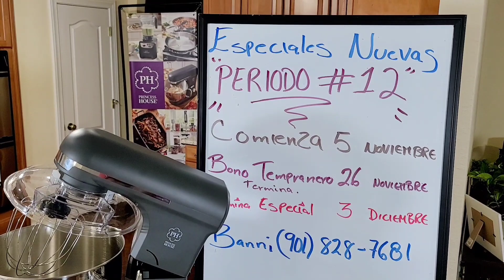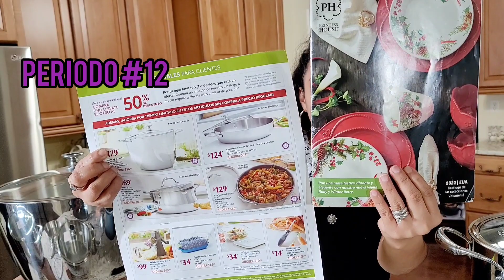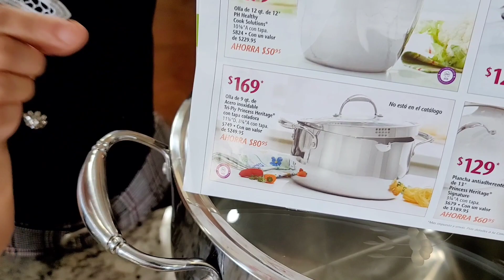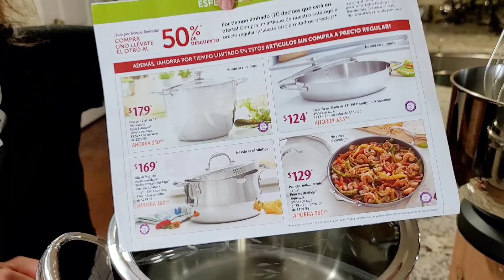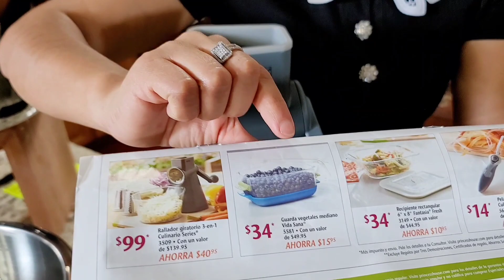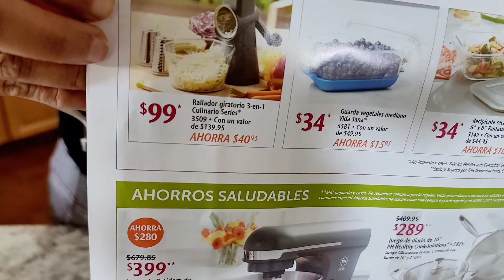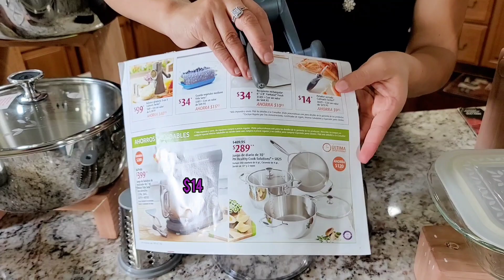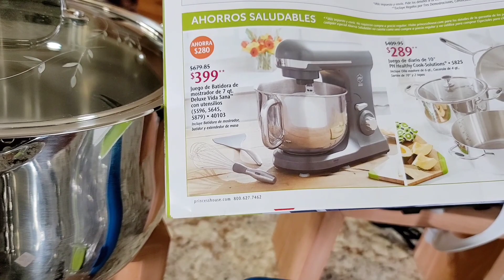Especiales Periodo #12,Bono tempranero Termina 26 Noviembre ,Especial vence 3 Diciembre .